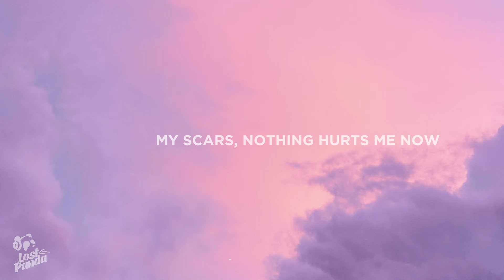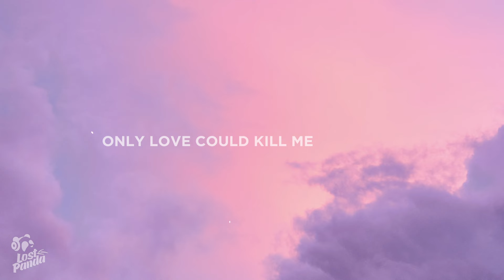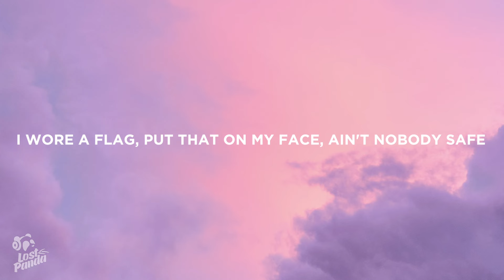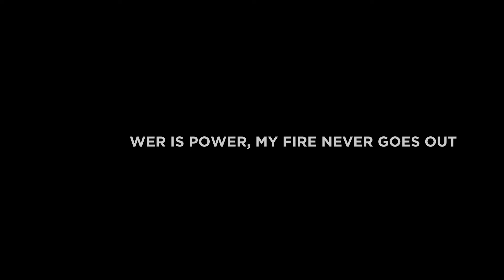SZA - Power Is Power (Lyrics) Feat. The Weeknd & Travis Scott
“SZA - Power Is Power Feat. The Weeknd & Travis Scott” Lyrics / Lyric Video by Lost Panda

Lostpandamusic.com/socials

“SZA - Power Is Power Feat. The Weeknd & Travis Scott” Lyrics

[Chorus]
I'ma bounce you up and down
You'll be coming back, no doubt
Baby, please, don't make a sound
You're waking up my neighbors now

[Post-Chorus]
Keep quiet, can you shut your mouth?
It's our secret 'til the truth comes out

[Verse 1]
Who you gonna call when things go wrong?
When things get bad, it's always my fault
But when you need a friend, who you gonna call?
Leave if you need, but I really wanna see ya
I'll give you what you want, when you feel lost
Baby girl, just give me a call

[Pre-Chorus]
I really want a taste, so tell me if it's on
Come over to my place and stay up all night long

[Post-Chorus]
It's our secrеt 'til the truth comes out
You'll bе coming back, no doubt

[Verse 2]
I think about you all day, low-key
Meaning I don't want you to leave
You live in my head rent-free
So come and stay the night with me
I give it to you good, I love the way you crave me
Lately, I been hooked, you've been driving me crazy

👩‍💻 Share “SZA - Power Is Power Feat. The Weeknd & Travis Scott” Lyrics with your friends!